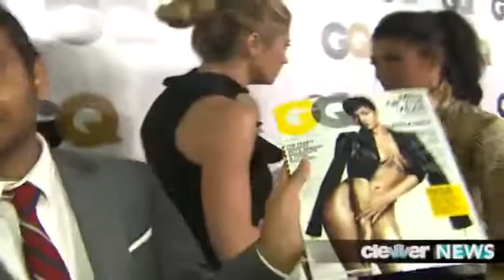Aziz Ansari Funny Interview Talks Naked Rihanna!